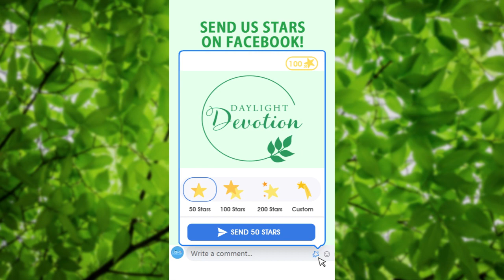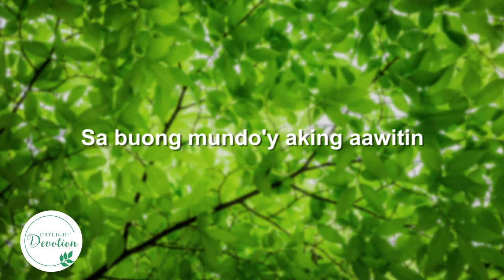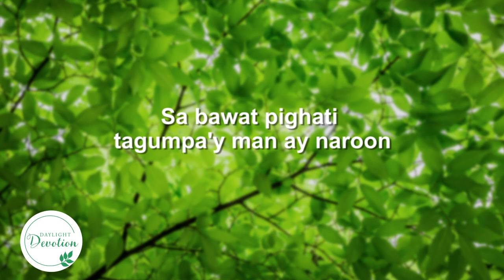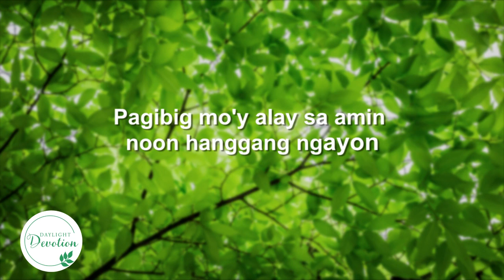Daylight Devotion | July 26, 2022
“Ako ang mabuting pastol. Iniaalay ng mabuting pastol ang kanyang buhay para sa mga tupa. Ang upahan ay tumatakas kapag may dumarating na asong-gubat. Iniiwan niya ang mga tupa, palibhasa'y hindi siya pastol at hindi kanya ang mga ito. Kaya't sinusunggaban ng asong-gubat ang mga ito at binubulabog. - Juan 10:11-12